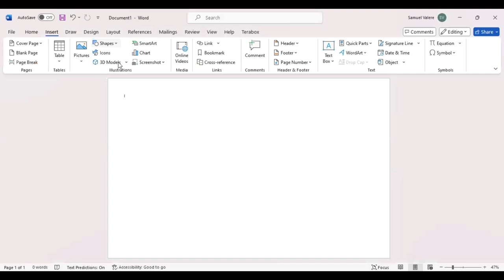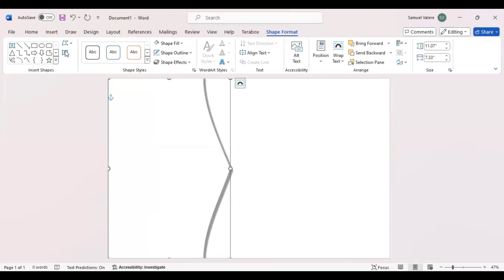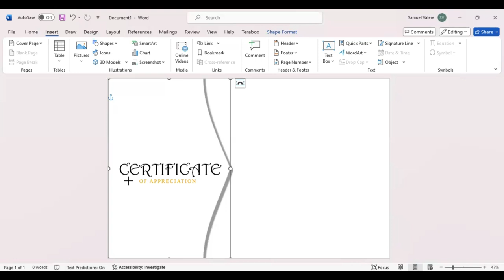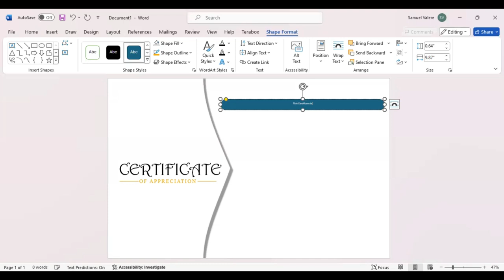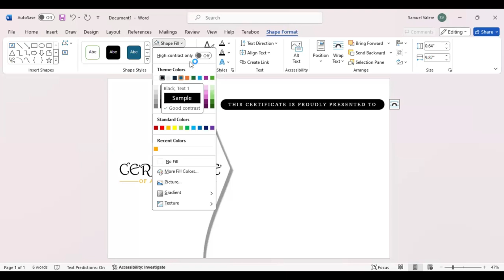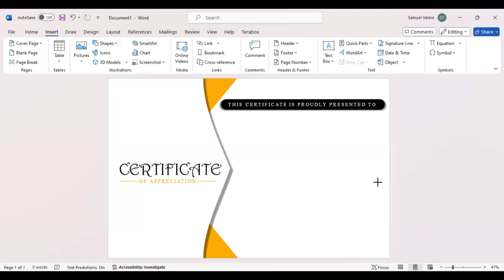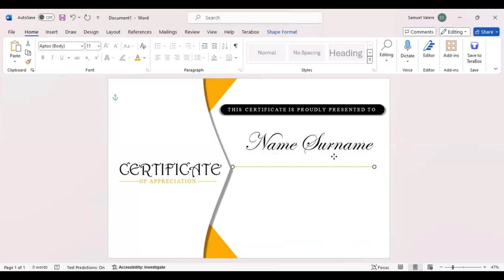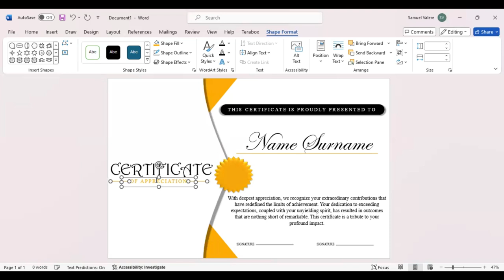How to Make Simple Certificate in MS Word Part 15